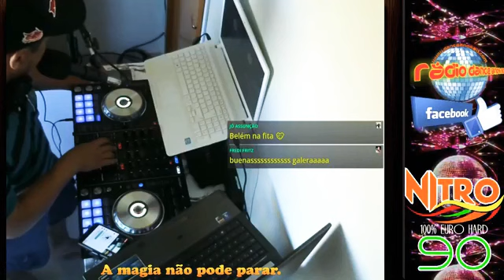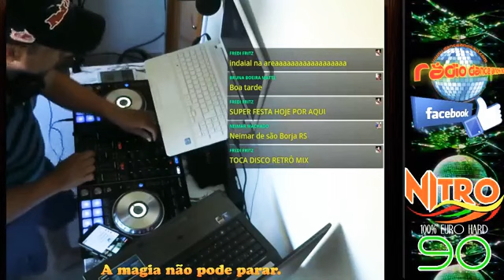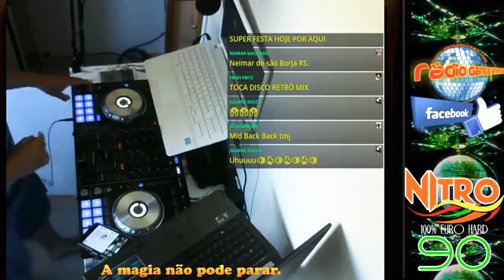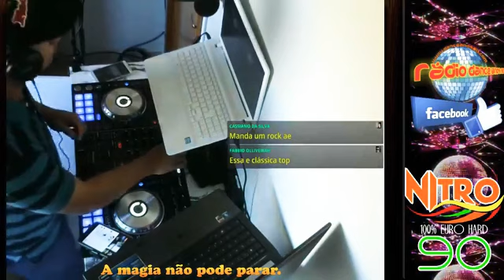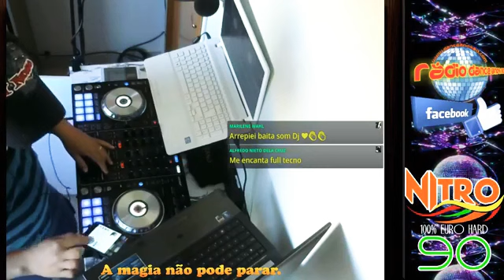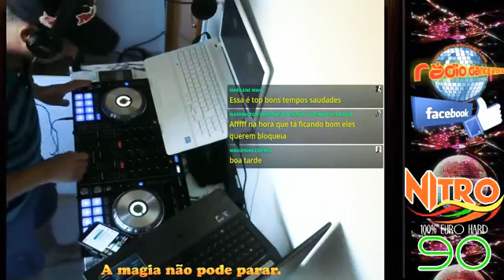1 Hora de Nitro 90 Especial de Domingo Pela Página Radio Dance Anos 90 facebook